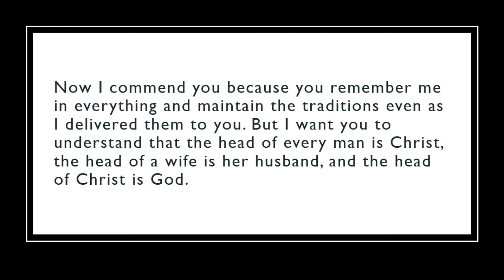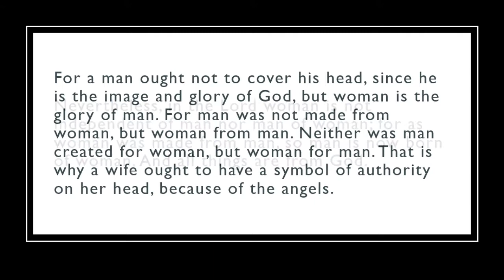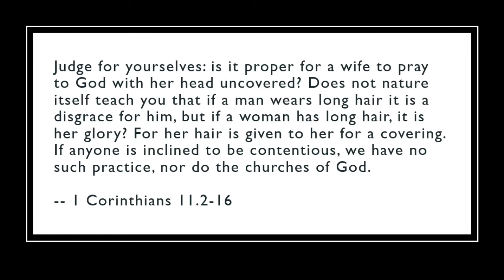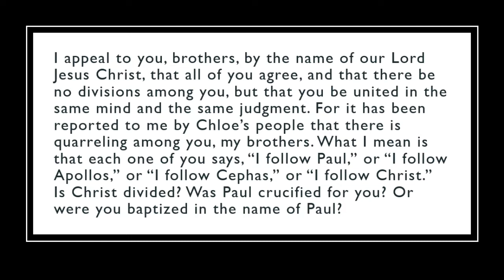Power Over Her Head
12/6/2020 - Sunday sermon - Caleb Adkisson